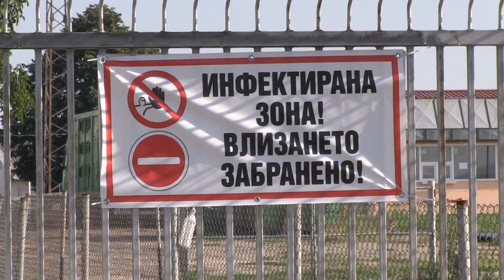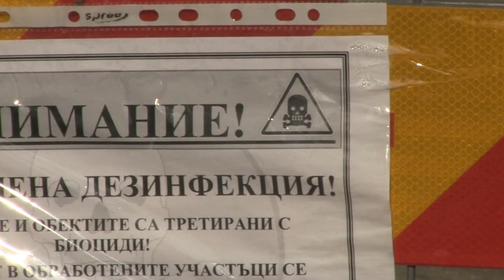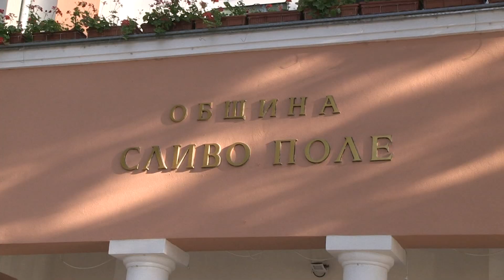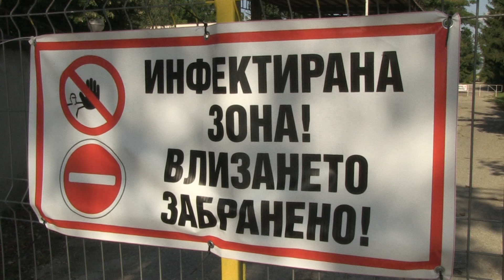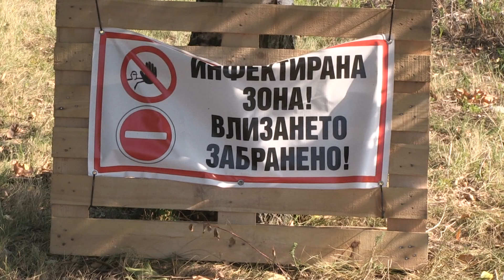Свинекомплексите вече гледат напред и се готвят за възстановяване на работа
Свинекомплексите в Русе, засегнати от африканската чума, започват подготовка за възстановяване на дейността си. Фермите в Николово и Бръшлен, където бяха умъртвени и загробени близо 60 000 прасета, вече изчисляват какви компенсации ще искат от държавата и какви средства ще са им необходими за подновяване на работа. Тъй като процесът е дълъг, най-вероятно те ще започнат да функционират отново едва през пролетта. / Ruse Media